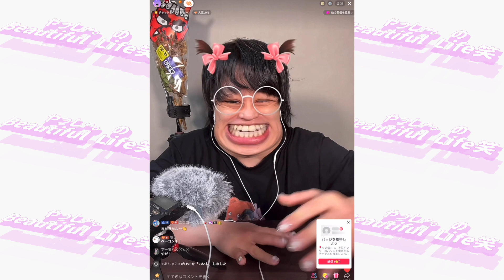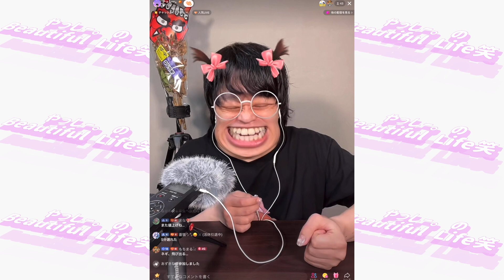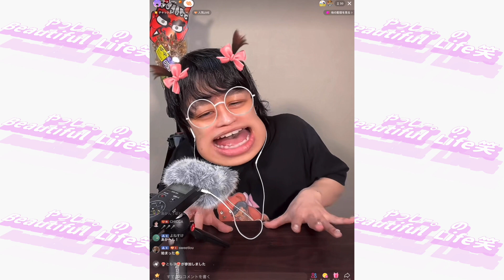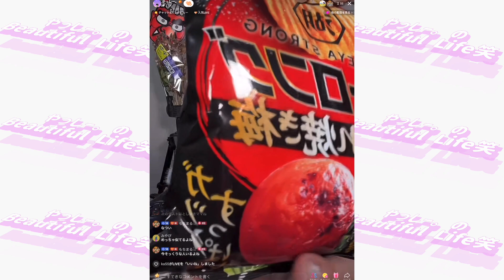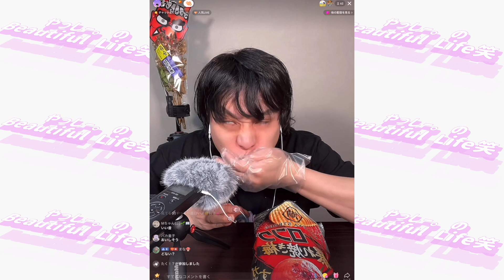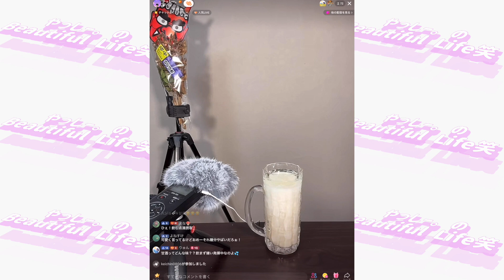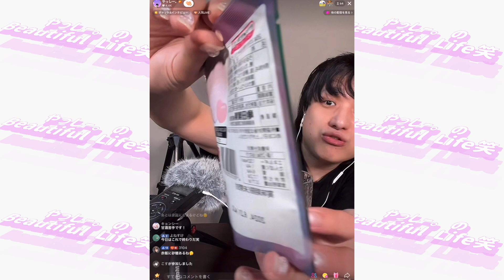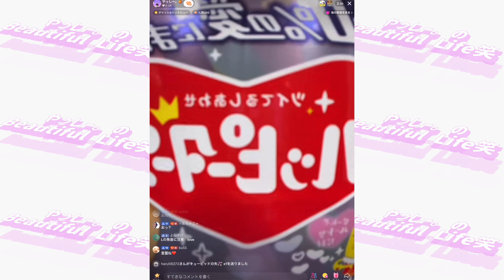【生ASMR配信】食材は...ハッピーターン/湖池屋 ストロング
2024年1月31日配信分です！

やっしー。のSNSはこちら！